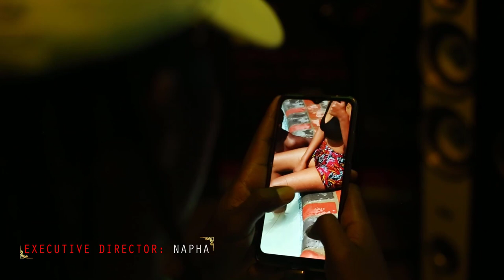Ding Ding Short Film (Based On A Song) | True Love Conquers All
If True love conquers all, then If I mess Up I should be forgiven.
If love is based on faith, it will never end...Treat love like Religion.

Executive Director: Napha
Director: Zinhle Mabuza
Producer: Sancheziey

Starring: Sancheziey
                 Doll Eswatini
                 Tema Dlamini
                 Tsepo Nhleko

Eswatini National Youth Council
Glam Goddess

Based on a Song by Sancheziey feat. Criss Tino - Ding Dong